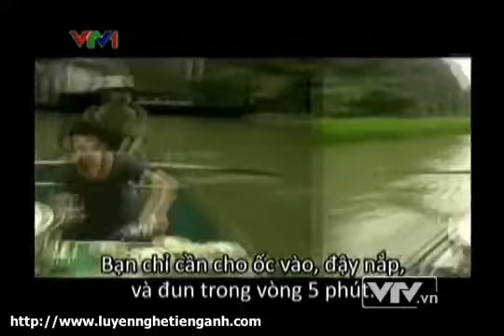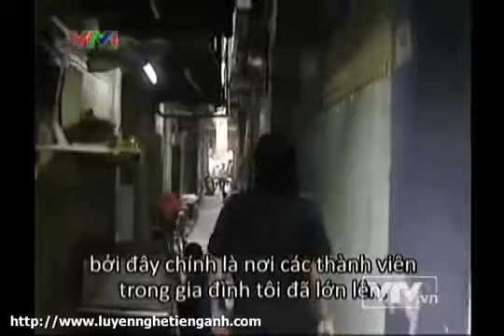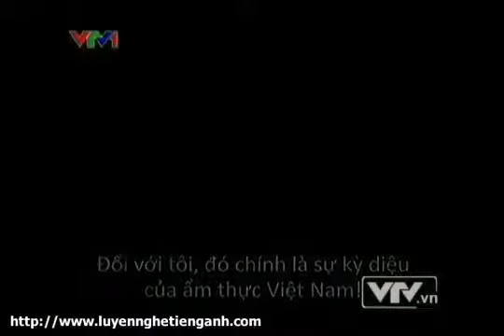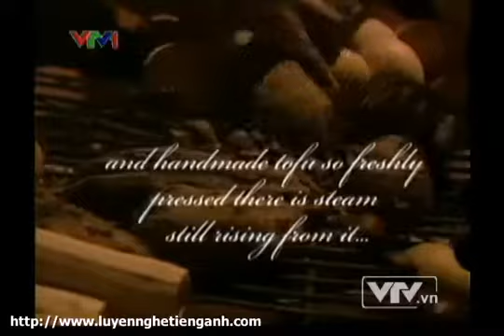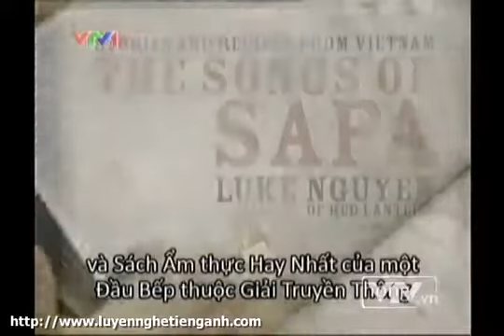Talk Vietnam Luke Nguyen Vietnamese Australian Chef